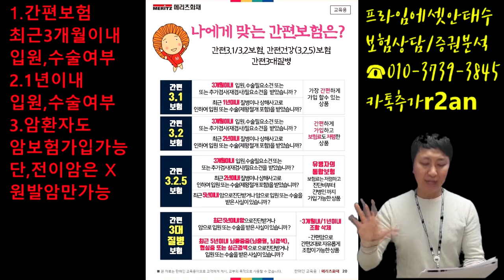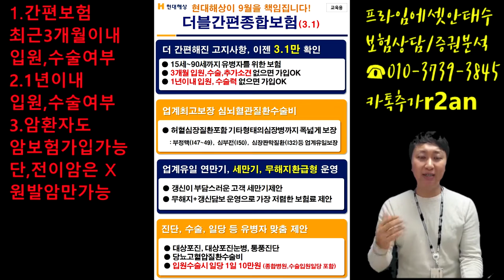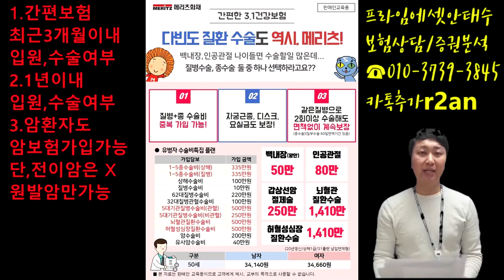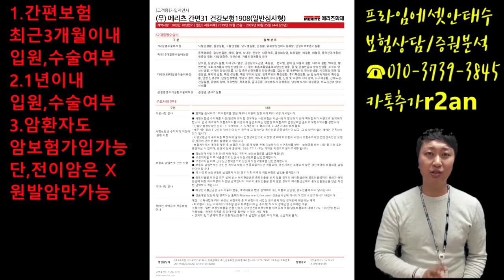5년이내 암진단받은 암환자도 암보험 가입이 된다고? 입원수술비보험도 가능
이번시간에는 암환자도 암.뇌질환,심장질환 가입이 가능한
간편보험을 소개해드리겠습니다.

흔희 보험사에서는 암기왕력자들이나 혹은 중대질환진단을 받으신분들은 가입을 제한하던가? 혹은 부담보로써 가입을 해드립니다.

그런데 간편보험은 자체적으로 할증이 되어 나온상품이다보니
3개월이내 입원,수술 . 1년이내 입원,수술만 아니면 가입을 해드리고

암과 뇌질환,심장질환,입원,수술비까지 통합적으로 묶어서 가입을 해주는 상품이 나왔습니다..

많은 분들이 연락을 주고 계신데요? 중요한건 암환자분들 경우
원발암만 보장을 해주면 전이암은 보장을 안해드립니다.

원발암은 다른부위에 최초 진단된 암이며  기존에 진단받았던
암과 인과관계가 없는 암입니다..

전이암은 기존에 암에서 전이가 된 암을 말하며
전이가 된 암은 당연히 보상에서 제외가 되겠죠?

그 외 입원비나 수술비등 가입이 가능하니 언제든지
연락주시면 감사하겠습니다..

조직관리 및 보험강의와 증권분석으로 인해 연락이 안될수도 있습니다.

 양해부탁드리며상담신청 이나 문자 혹은 카톡으로 주시면 짬나는대로 연락드리도록 하겠습니다..

좋은 정보 공유해드릴테니

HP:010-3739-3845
카톡친구추가:r2an
카톡플러스친구:태수의 보험리모델링